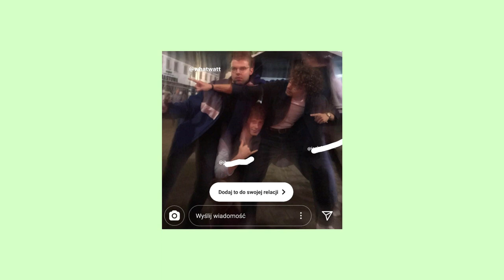whatwatt - pod fontanną (prod. burbot)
EP już za kilka dni.

Tekst:
A o drugiej znowu skończymy na dolnych/
Jebać spiny my działamy w stylu wolnym/
majkel weźże przestań gadać z tamtą panną /
Żabka, szybko, widzimy się pod fontanną/

ale najpierw. najpierw ambasadka/.
piwo za piątaka kolejka do kibla długa/
moje imię na ustach wszystkich jak pomadka  /
ustawiam się z Rafałem, on obstawia szluga/

obok siedzi agieh choć mina jak z ujotu/
teraz zamilkł bo turysta chce mu jebnąć fotę/
stożu teslę tu wspomina z minionego roku/
Olek mina jakby miał tu zaśpiewać "Rotę"/

ktoś w Dymie urodziny, ktoś modli się o kebsa/
ktoś siedząc tu na placu odlatuje jak dreamliner /
ktoś na plantach kręci blanta komuś kogo nawet nie zna/
lepiej jest iść pod ... a nie to tajne/

leci muzyka w Cubano, leci hejnał mariacki/
majkel mówi że z soboty niby wszystko pamięta/
ktoś sie drze na karaoke, ktoś wraca z wakacji/
ktoś biegnie za uberem a chciał dopalić skręta/

jednoczą się ekipki, tworzą ekipy całe/
noc na mieście to netflix bo kropla drąży skałę/
wiciu minę ma jakby sto kometek gdzieś mu wpadło/
najpierw palec drąży lufę, potem kropla drąży gardło/

Właśnie dzwonię do El Loco pytam:  Donde tu/
on mówi : kurwa nie ma miejsca znów w Vabanku/
flaszka szybciej podawana niż pelota w Copa del Rey /
jeśli zły vibe to lepiej idź do Maka się grzej/

północ, plac szczepański, ludzi tyle co w tramwajach/
nie wiem czy to koniec sierpnia, czy połowa maja/
koleżanka koleżanki, fajna aura bije od niej /
idę coś zagadać ale najpierw to mi polej/

no i tak to leci. no i tak to leci /
wszystko kurwa złoto nawet jak się nigdy nie zaświeci/
to już ta godzina, patrzę na wszystkich twarze/
te chwile to na zawsze jak w mariackim witraże /

///a o czwartej znów powspominamy Bombę/
kiedy wszystkie twarze znał tam każdy ziombel. /